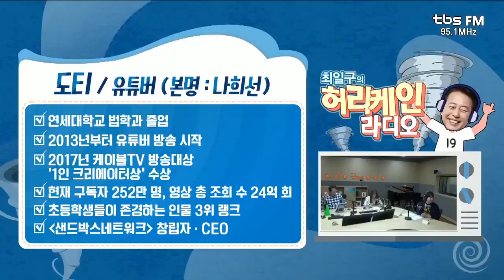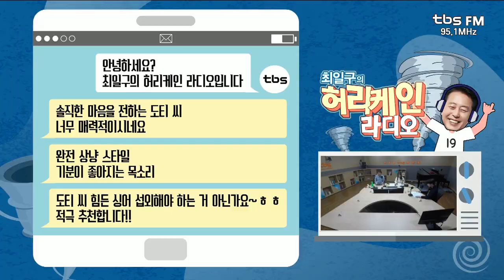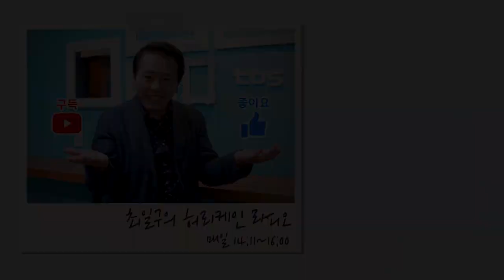[허리케인] "유재석만큼 존경스러워요", 초통령 등장! | 최일구의 허리케인 라디오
점심 먹고 디저트 쇼!
오늘은 국내 대표 유튜버이자, 초통령 '도티'와 함께했습니다.